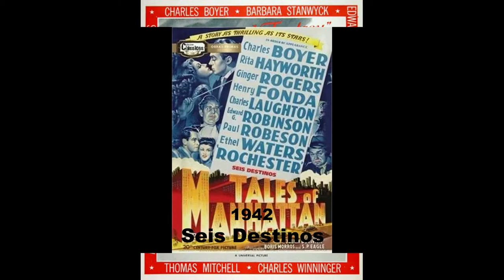Filmes de Edward G Robinson - Parte 1(1931-1955).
Emmanuel Goldenberg (nascido Emanuel Goldenberg,  Bucareste  12 de dezembro de 1893 — Los Angeles, 26 de janeiro de 1973) foi um ator romeno estadunidense de teatro e cinema durante a era de ouro do cinema americano. Notabilizou-se pelos papeis de gangster em filmes como Alma no Lodo; Paixões em Fúria e A Mesa do Diabo.

1- Alma no Lodo (1931)
Título original: Little Caesar
Diretor:  Mervyn LeRoy
Elenco:  Edward G. Robinson, Douglas Fairbanks Jr., Glenda Farrell

2- O Homem de Duas Caras (1934)
Título original: The Man with Two Faces
Diretor:  Archie Mayo
Elenco:  Edward G. Robinson, Mary Astor, Ricardo Cortez

3- O Homem que Nunca Pecou (1935)
Título original: The Whole Town's Talking
Diretor: John Ford
Elenco:  Edward G. Robinson, Jean Arthur, Arthur Hohl

4- Duas Almas se Encontram (1935)
Título original: Barbary Coast
Diretor:  Howard Hawks
Elenco:  Miriam Hopkins, Edward G. Robinson, Joel McCrea

5- Balas ou Votos (1936)
Título original: Bullets or Ballots
Diretor:  William Keighley
Elenco:  Edward G. Robinson, Joan Blondell, Barton MacLane |

6- Talhado Para Campeão (1937)
Título original: Kid Galahad
Diretor:  Michael Curtiz
Elenco:  Edward G. Robinson, Bette Davis, Humphrey Bogart

7- Um Simples Assassinato (1938)
Título original: A Slight Case of Murder
Diretor:  Lloyd Bacon
Elenco: Edward G. Robinson, Jane Bryan, Allen Jenkins

8- O Gênio do Crime (1938)
Título original: The Amazing Dr. Clitterhouse
Diretor:  Anatole Litvak
Elenco:  Edward G. Robinson, Humphrey Bogart, Claire Trevor

9- Eu Sou a Lei (1938)
Título original: I Am the Law
Diretor: Alexander Hall
Elenco:  Edward G. Robinson, Barbara O'Neil, John Beal

10- O Lobo do Mar (1941)
Título original: The Sea Wolf
Diretor:  Michael Curtiz
Elenco:  Edward G. Robinson, Ida Lupino, John Garfield

11- Seis Destinos (1942)
Título original: Tales of Manhattan
Diretor: Julien Duvivier
Elenco:  Charles Boyer, Rita Hayworth, Edward G. Robinson

12- Os Mistérios da Vida (1943)
Título original: Flesh and Fantasy
Diretor:  Julien Duvivier
Elenco:  Edward G. Robinson, Charles Boyer, Barbara Stanwyck

13- Pacto de Sangue (1944)
Título original: Double Indemnity
Diretor:  Billy Wilder
Elenco: Fred MacMurray, Barbara Stanwyck, Edward G. Robinson

14- Um Retrato de Mulher (1944)
Título original: The Woman in the Window
Diretor: Fritz Lang
Elenco: Edward G. Robinson, Joan Bennett, Raymond Massey

15- Almas Perversas (1945)
Título original: Scarlet Street
Diretor:  Fritz Lang
Elenco: Edward G. Robinson, Joan Bennett, Dan Duryea

16- O Estranho (1946)
Título original: The Stranger
Diretor:  Orson Welles
Elenco:  Orson Welles, Edward G. Robinson, Loretta Young

17- A Casa Vermelha (1947)
Título original: The Red House
Diretor:  Delmer Daves
Elenco:  Edward G. Robinson, Lon McCallister, Judith Anderson

18- Resgate de uma Consciência (1948)
Título original: All My Sons
Diretor:  Irving Reis
Elenco:  Edward G. Robinson, Burt Lancaster, Mady Christians

19- Paixões em Fúria (1948)
Título original: Key Largo
Diretor: John Huston
Elenco:  Humphrey Bogart, Edward G. Robinson, Lauren Bacall

20- A Noite Tem Mil Olhos (1948)
Título original: Night Has a Thousand Eyes
Diretor:  John Farrow
Elenco:  Edward G. Robinson, Gail Russell, John Lund

21- O Segredo de um Amante (1953)
Título original: Vice Squad
Diretor:  Arnold Laven
Elenco:  Edward G. Robinson, Paulette Goddard, K.T. Stevens

22- Um Pecado em Cada Alma (1955)
Título original: The Violent Men
Diretor:  Rudolph Maté
Elenco: Glenn Ford, Barbara Stanwyck, Edward G. Robinson

23- Ratos Humanos (1955)
Título original: Tight Spot
Diretor:  Phil Karlson
Elenco:  Ginger Rogers, Edward G. Robinson, Brian Keith

24- Cada Bala uma Vida (1955)
Título original: A Bullet for Joey
Diretor:  Lewis Allen
Elenco:  Edward G. Robinson, George Raft, Audrey Totter

25- Trágica Fatalidade (1955)
Título original: Illegal
Diretor:  Lewis Allen
Elenco:  Edward G. Robinson, Nina Foch, Hugh Marlowe

26 - Horas Sombrias (1955)
Título original: Hell on Frisco Bay
Diretor:  Frank Tuttle
Elenco:  Alan Ladd, Edward G. Robinson, Joanne Dru